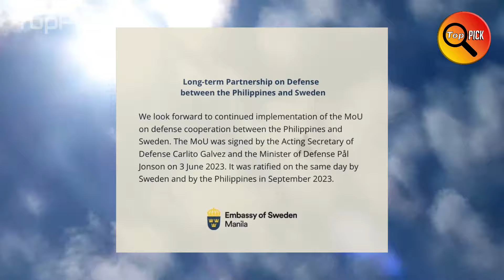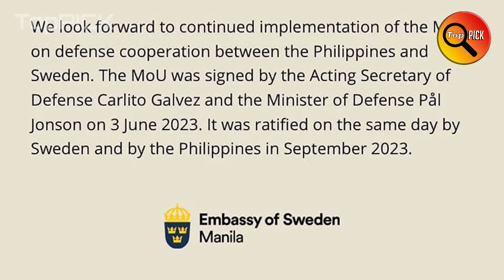MAY GREEN LIGHT NA SA PAGBILI NG JAS39 GRIPEN PARA SA PILIPINAS...